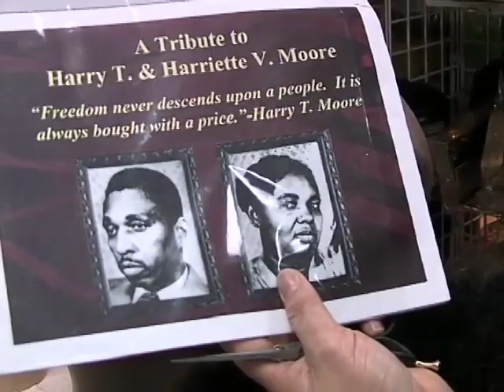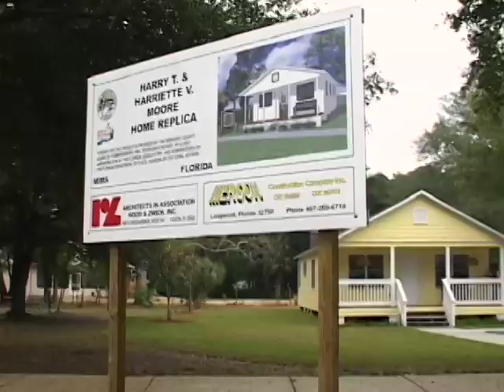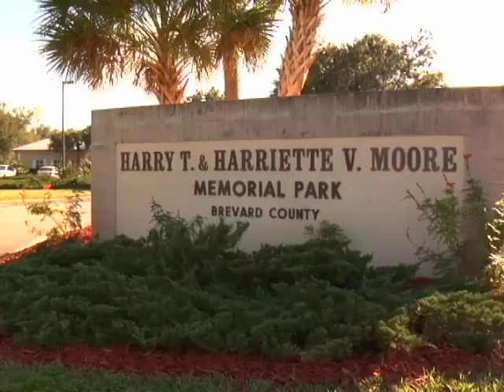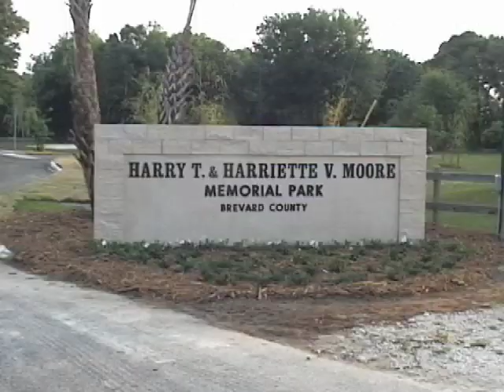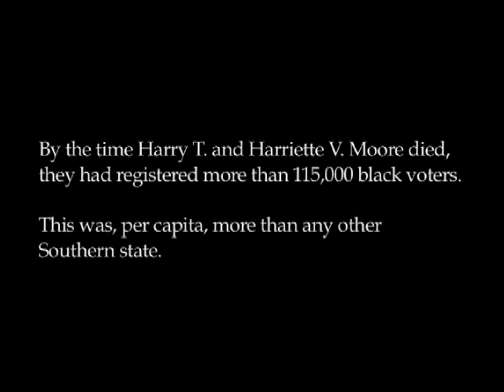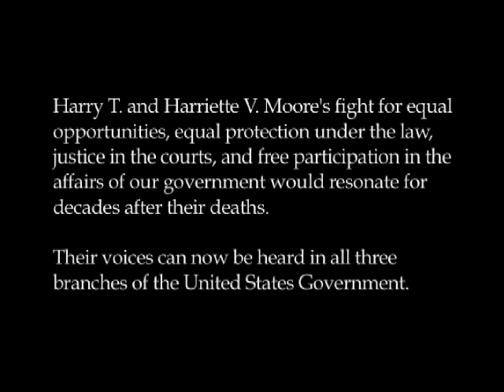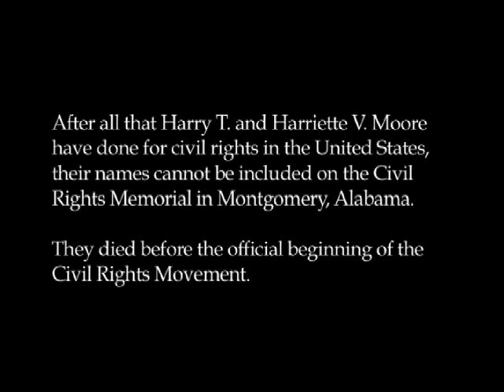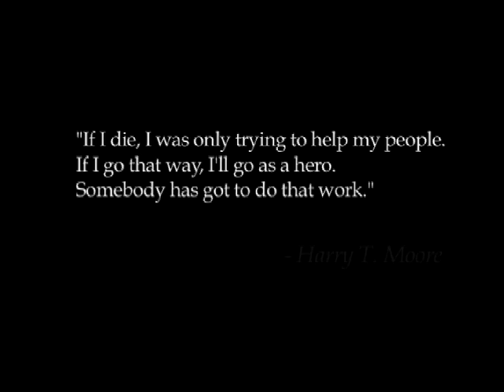Shadows of the Past, Reflections for the Future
"Shadows" shares the story of activists Harry T. and Harriette V. Moore, their fight for civil rights for African Americans in the 1940s, and how the Moore legacy lives on, nearly sixty years after they were murdered.

Produced and Directed by Assistant Professor of Film Lisa Mills & Assistant Professor of History Robert Cassanello

Written, Filmed, and Produced by the Spring 2010 Honors Advanced Documentary Workshop Class
Edited by Aaron Hosé